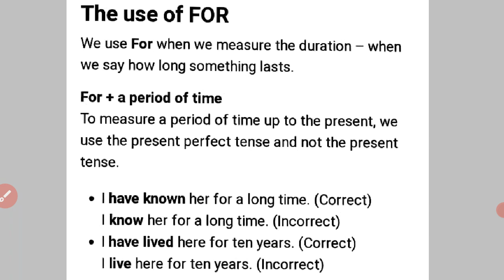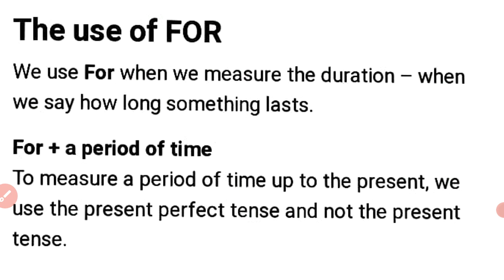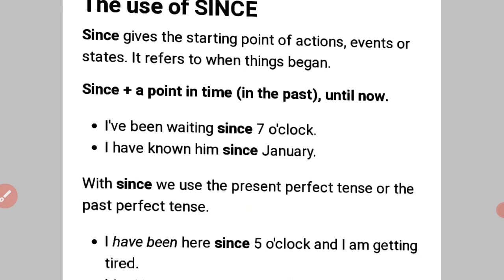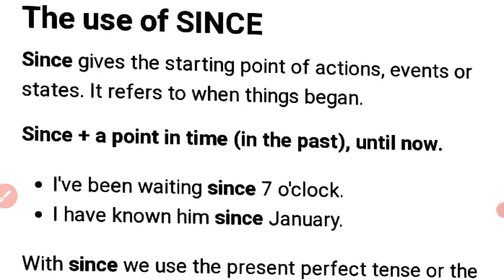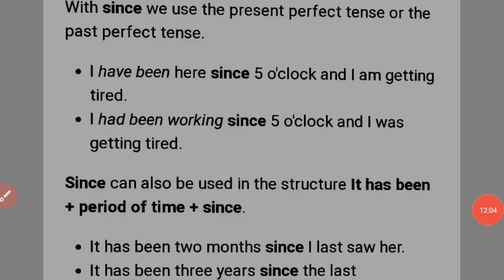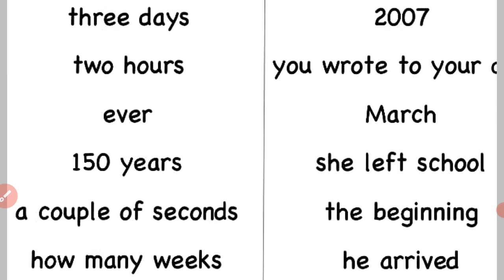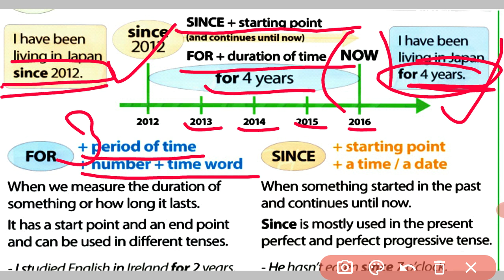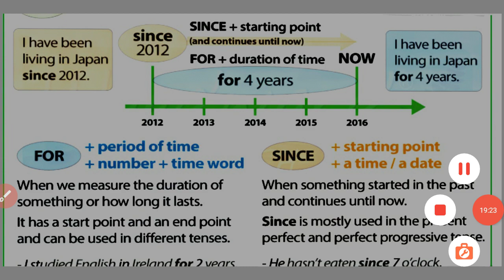Use of SINCE and FOR